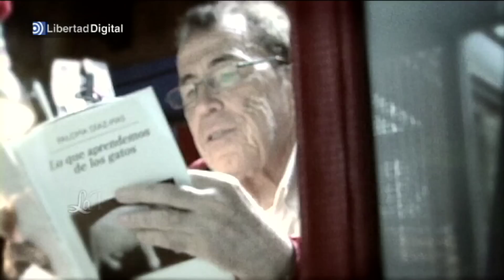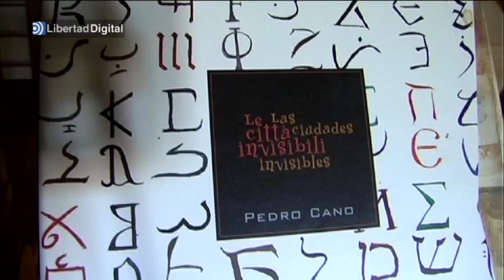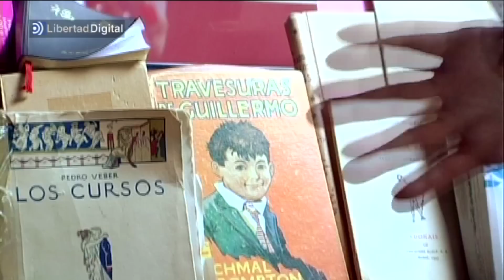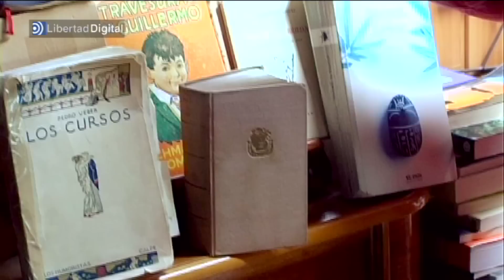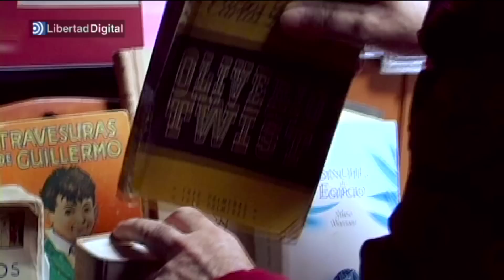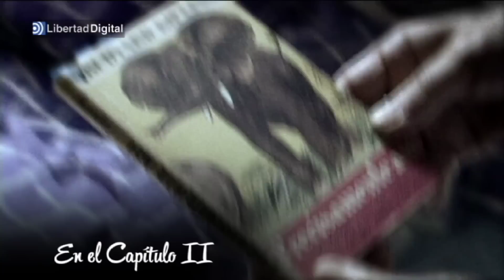La Biblioteca de… Fernando Sánchez Dragó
Libertad Digital viaja a Castrilfrío en Soria a la biblioteca personal de Fernando Sánchez Dragó. 100.000 libros calcula el escritor pueblan las estanterías de que seguramente será la mayor biblioteca privada y del mundo. Recorre con nostros este laberinto negro sobre blanco.